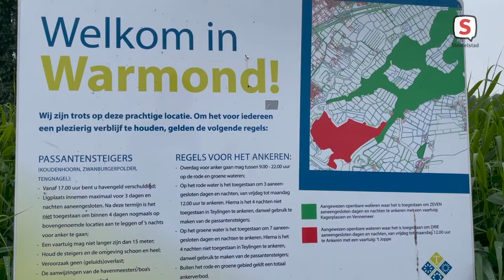Marc Jongsten zwemt van Den Helder naar Texel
Marc Jongsten zwemt van Den Helder naar Texel om geld in te zamelen voor de behandeling van spierziekten.